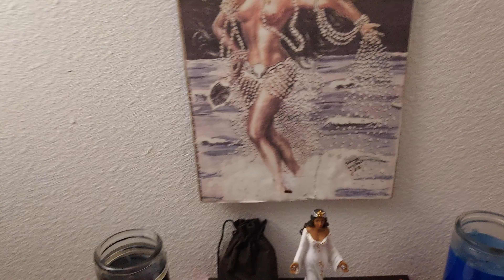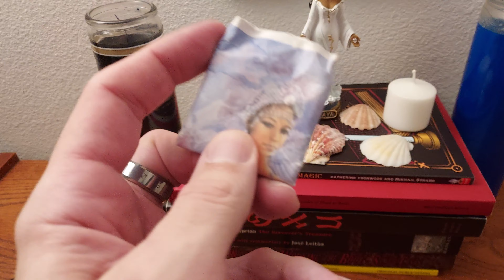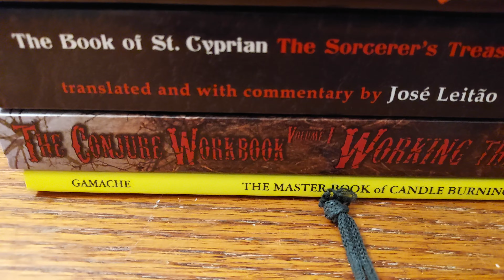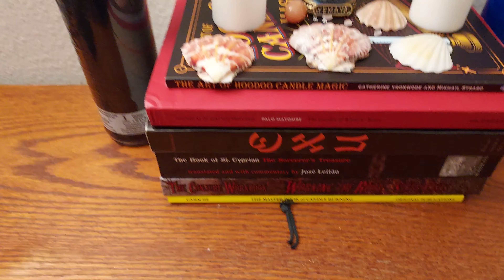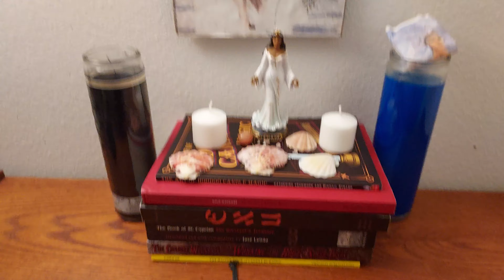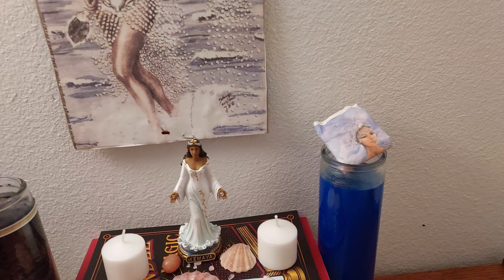Yemaya, queen of the sea mother spirit of Santeria.